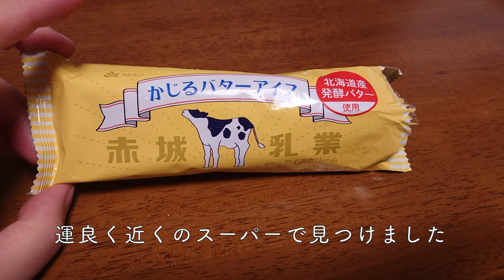【かじるバターアイス】を猫の前で食べてみた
発売後すぐに売り切れてしまった、赤城乳業の【かじるバターアイス】を
運良く手に入れることが出来ました。
猫の音くんの前で食べてみたら、どんな反応するのかなぁ。

♪ 音（おと）くん
・元保護猫
・キジ白のイケにゃん（男の子）
・誕生日：2020年8月9日のしし座

♪ 名前の由来
①お迎えした日が11月10日で【いい音の日】
②非常に【おっとり】した性格の持ち主
③投稿主の名前に【章】という漢字があり、
 【音】が自分の一部のようなつながりを感じたため
Youtubeではご紹介しきれない音くんの姿をお届けします♪

初めて猫を飼う夜凪（投稿主）と、
音くんの人生ならぬ、にゃんせい（猫生）を
★コメント
よろしくお願いします！

♪ Special Thanks
動画内ミュージック
・甘茶の音楽工房